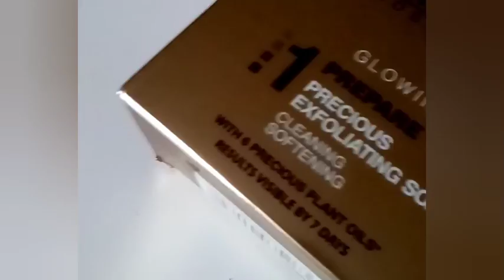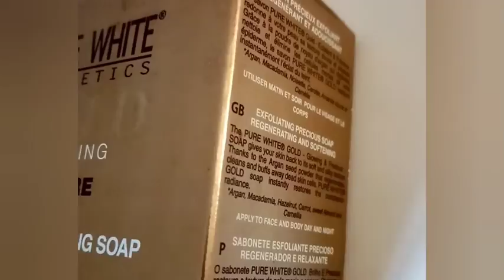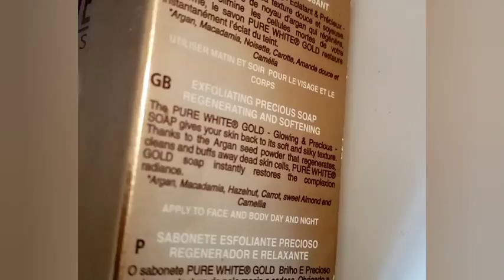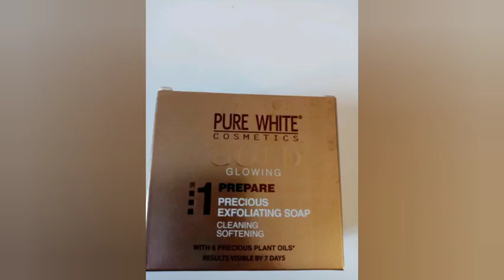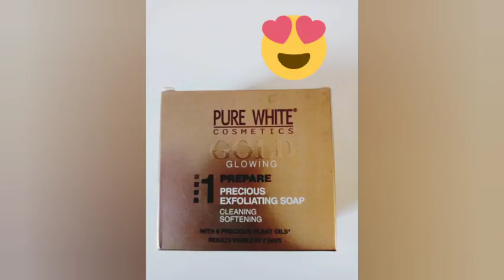FINI LES TÂCHES AVEC CE SAVON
Bienvenue sur ma chaîne YouTube dans cette vidéo je te parle du savon pure white.